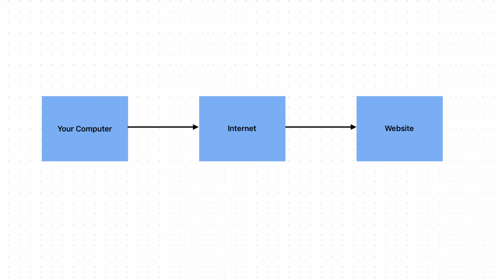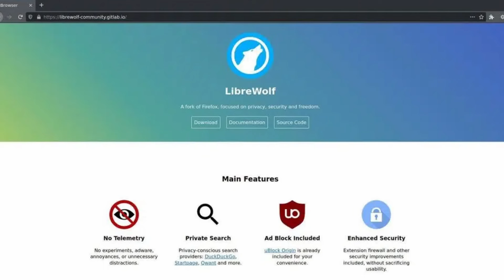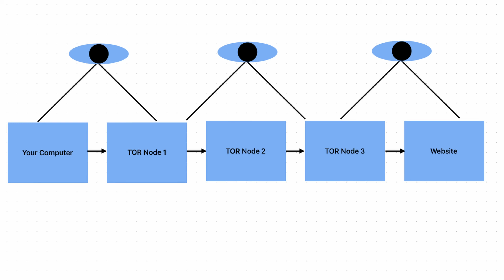beyond VPNs: real privacy tools for 2026 (Linux, TOR, Encryption etc)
This video is made without the use of AI